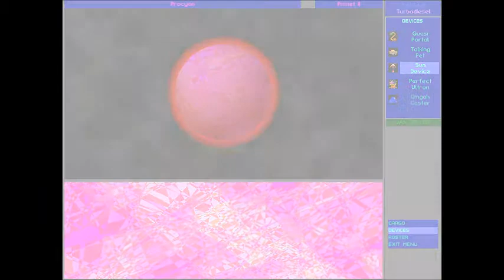Star Control 2 HD - #38 - The Next Generation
We head to Procyon to crack the slave shield around the Chenjesu's homeworld, and end up with even more than we hoped for!